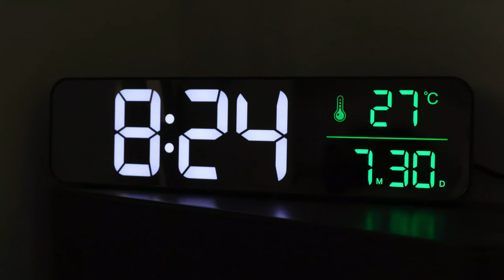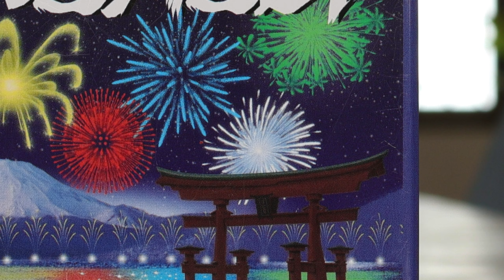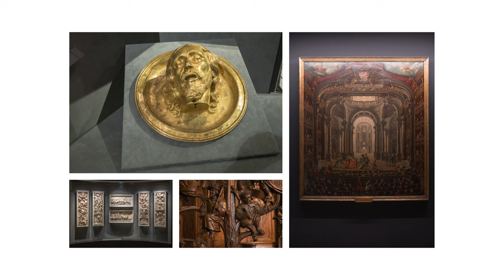CHE FOTO FA Canon EOS R50 | Migliore fotocamera entry level più piccola 2024 con HDR e Teleconverter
Vi mostro le FOTO fatte con Canon EOS R50, vedremo alcune opzioni molto interessanti per fare fotografie con questa macchina. Il video è girato con Canon PowerShot G7 X Mark III.

0:00 - Che foto fa EOS R50 di Canon?
2:03 - Vi mostro le foto scattate con questa fotocamera
2:53 - Teleconverter di Canon EOS R50
4:38 - Foto HDR automatico in macchina con Canon EOS R50
6:49 - Foto di Torino con Canon EOS R50
7:10 - La batteria mirrorless di EOS R50 dura tutto il giorno?
8:09 - Colori e gamma dinamica di Canon R50 - Foto di giorno, rumore e foto al buio
8:55 - Per chi è Canon EOS R50? Conviene comprarla nel 2024 o nel 2025?
9:29 - La fotocamera migliore per le vacanze?

Introduzione
In questo video vi mostro le foto fatte con la Canon EOS R50 in diverse situazioni. Questa Canon mirrorless è considerata la migliore fotocamera entry level per il 2024, grazie alle sue funzionalità avanzate come HDR e il teleconverter. Scopri come si comporta questa fotocamera in varie condizioni di luce e ambienti.

Caratteristiche della Canon EOS R50
La Canon EOS R50 è una fotocamera per tutti, facile da usare e con un design compatto. Se ti stai chiedendo quale fotocamera scegliere, questa potrebbe essere la scelta ideale. Dotata di un sensore APS-C, offre qualità d'immagine eccellente. Con la modalità foto HDR, puoi catturare dettagli incredibili sia nelle ombre che nelle luci.

Performance e Qualità delle Immagini
Le immagini che vi mostro sono state scattate in diverse situazioni, dimostrando la versatilità della Canon R50. È perfetta per chi cerca una fotocamera più leggera e più piccola, senza compromettere la qualità. Se ti interessa la fotografia in 4K 30p, questa fotocamera non ti deluderà. È ideale per chi vuole sapere quale fotocamera comprare nel 2024.

Utilizzo del Teleconverter
Una delle caratteristiche uniche della Canon EOS R50 è la possibilità di utilizzare il teleconverter, che aumenta la versatilità della fotocamera, permettendoti di avvicinarti al soggetto senza perdere qualità. Questa funzione è particolarmente utile per la fotografia di natura e sportiva.

Oggi vedremo Canon EOS R50 in azione, la fotocamera mirrorless per tutti. Sappiamo già come usare Canon e il bello è che vale per Canon R1 Canon EOS R7 ma anche per la migliore fotocamera entry level. Non sai che fotocamera comprare? Questa macchina fa foto hdr e incorpora il Canon teleconverter 2x e 4x, gira in 4k 30p. Ancora non sai fotocamera scegliere con tutti questi brand fotocamere? EOS R50 è una valida aps-c nel 2024, con un sensore aps c, la fotocamera è più leggera e più piccola.

Confronti e Alternative
Oltre alla Canon R50, ci sono altre opzioni nel mercato delle mirrorless. Ad esempio, la Canon EOS R1 e la Canon EOS R7 sono modelli avanzati per chi cerca prestazioni superiori. La Canon G7X Mark III è un'ottima scelta per chi vuole una fotocamera compatta con funzionalità avanzate. Ma se stai cercando la migliore fotocamera entry level per il 2024, la Canon R50 è una delle migliori opzioni disponibili.

Conclusione
Se stai cercando una fotocamera leggera, compatta e ricca di funzionalità, la Canon EOS R50 è una scelta eccellente. Guardando questo video, potrai vedere le foto HDR e le immagini scattate con il teleconverter in diverse situazioni, e capire perché questa fotocamera è considerata una delle migliori entry level del 2024. Non perdere l'occasione di scoprire le sue capacità e decidere se è la fotocamera giusta per te.